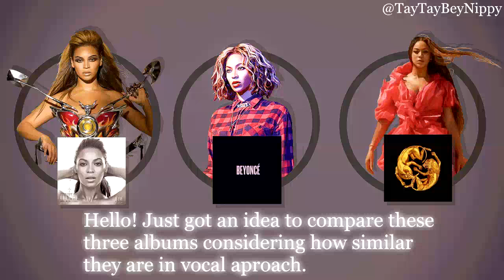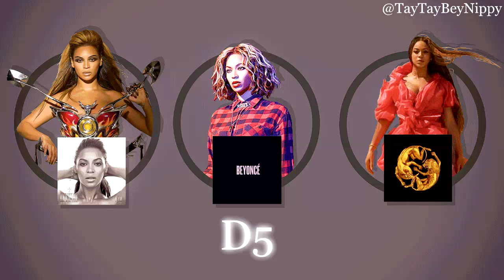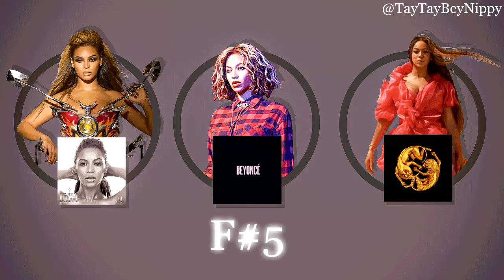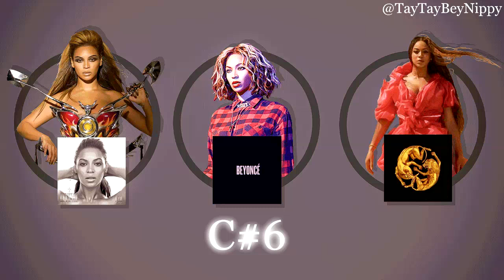Beyoncé - I Am VS BEYONCÉ VS The Gift | Studio Vocal Battle (A2-C#6)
Don't dare tell me that you guys weren't surprised by how "The Gift" held up and exceeded your expectations in this battle. I mean just listen to the C5s at 10:12 or the E5s and F5s at 13:28 comparison and tell that they sound any different from each even tho there's a 10 year difference. Also "Sasha Fierce" was no slouch in the lower register. And as for head voice I think we all know Beyonce's been consistently "slay-ful" in that register.